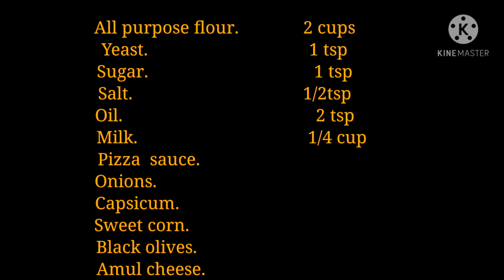Pizza Pinwheels | Veg Pizza Rolls | Pizza Buns Recipe made from scratch | Pinwheel pizza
Hello Everyone

Pizza rolls are easy to make homemade recipe.
Stuffed with mozzarella cheese, bell peppers, onions and sweet corns.
These are perfect for vegetarians, for kitty parties and lunch box.

Do try them and share your experience.

Ingredients:
All purpose flour: 4 cups
Yeast 1tbsp
Sugar 1tsp
Lukewarm water

Topping:
Mozzarella Cheese
Bell Peepers
Onions
Sweet Corns